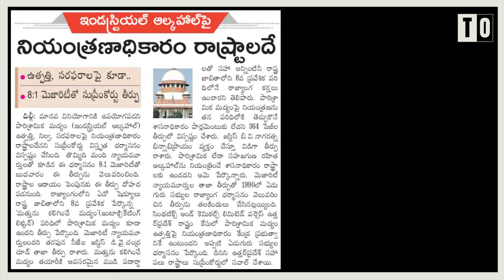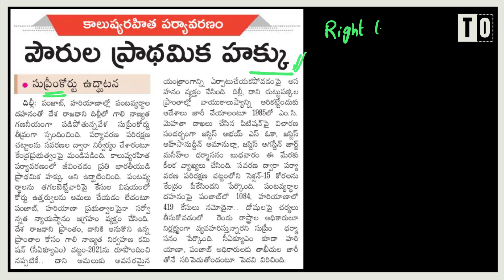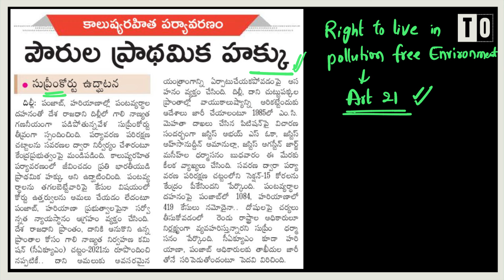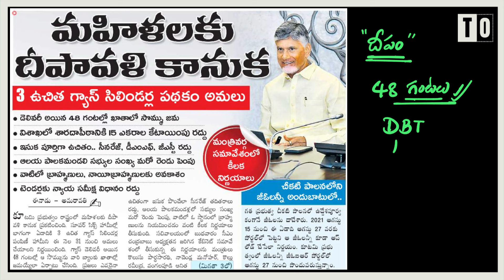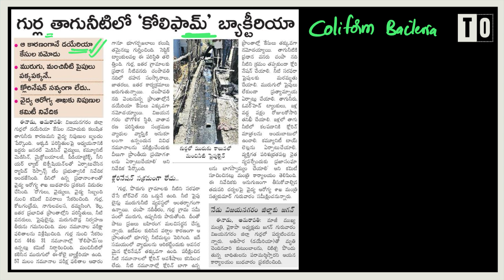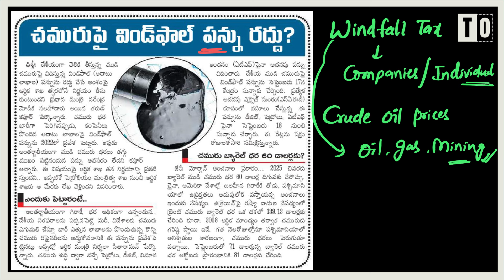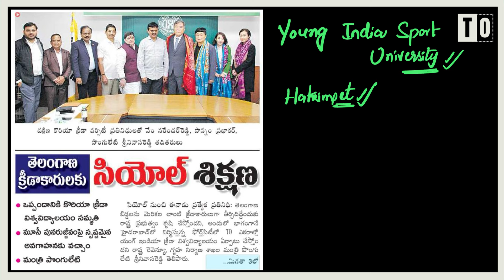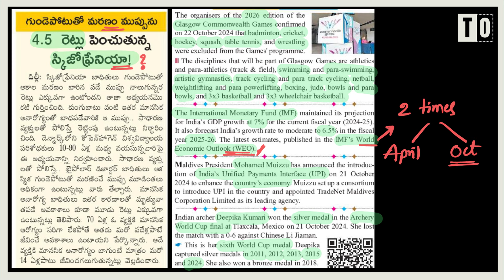Daily Current Affairs in telugu II 24 Oct 2024 II Sunanda Reddy Mam